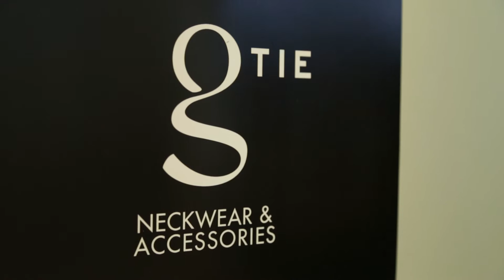Trombaajat - Jakso 3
Episode 3
NOTICE! English subtitles available

What are the everyday issues an entrepreneur faces? Money issues, time management, sales...
Ever been there?

Jakso 3

Millaista on yrittäjän jokapäiväinen arki - ja juhla? Rahahuolia, ajanhallintaa, itsensä myymistä...
Ikinä ollut samassa tilanteessa?